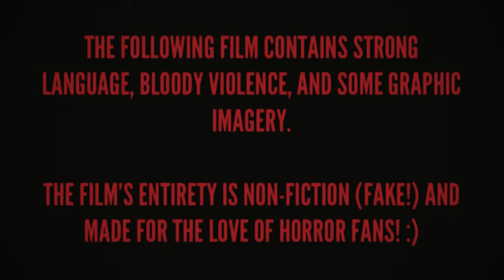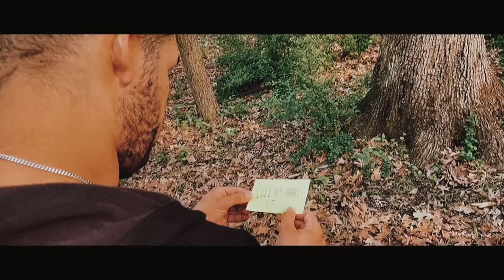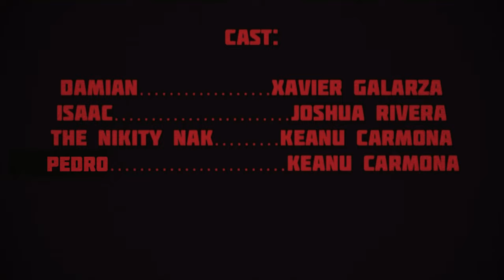A BOX IN THE WOODS: DIRECTOR'S CUT - Short Slasher Film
Synopsis:
When two friends arrive at a location where a friendly picnic is set to take place at. They soon realize that coming to the woods was the worst mistake ever.

Genre: Slasher Horror, Comedy
Shot on iPhone 11
NOT RATED

NO-Budget Short Filmmaking

STOCK FOOTAGE CREDIT (Post credit scene):
Fire Kitchen
   • 1KG Steak vom brennenden Stein ASMR S...